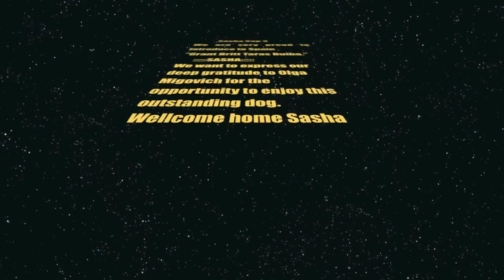Miniature Pinscher Sasha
We are very proud to introduce to Spain "Grant Britt Taras Bulba."
      :::::SASHA:::::
We want to express our deep gratitude to Olga Migovich for the opportunity to enjoy this outstanding dog.
(((( Wellcome home Sasha)))